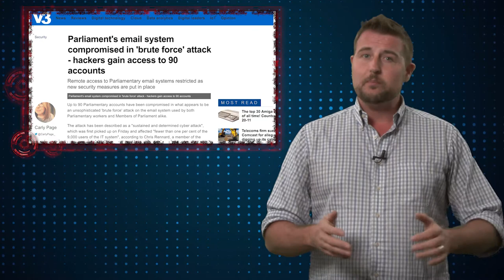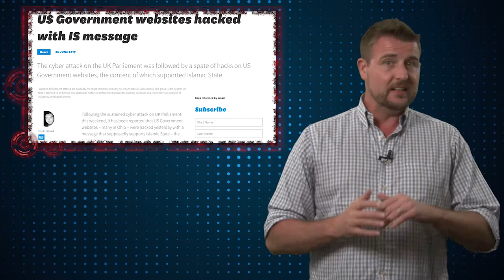Political Hacktivist Attacks - Daily Security Byte